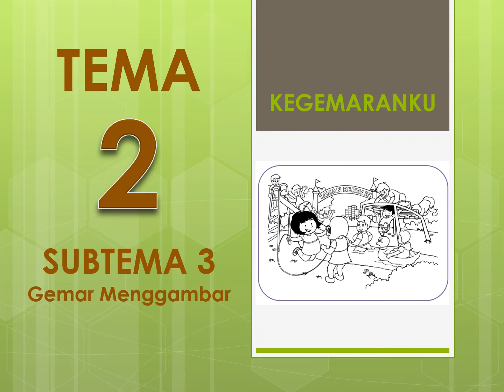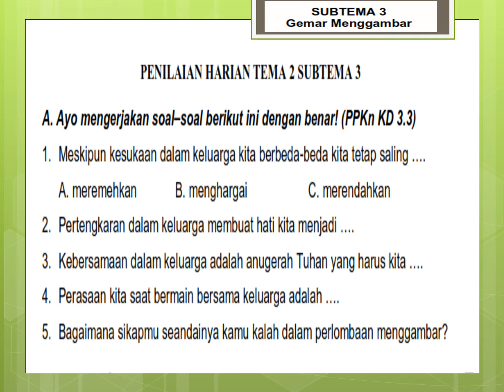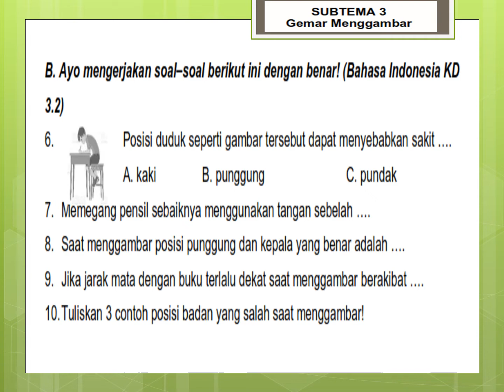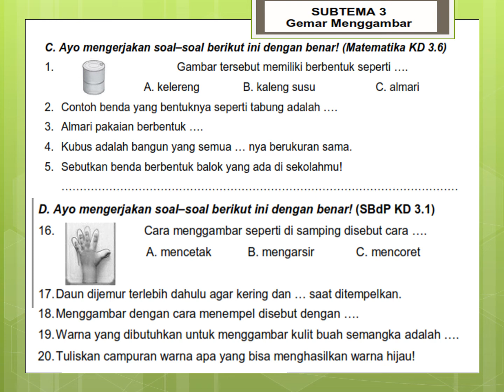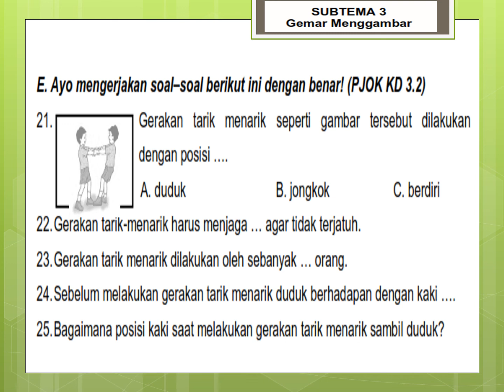KELAS 1 TEMA 2 ST 3 PH 3